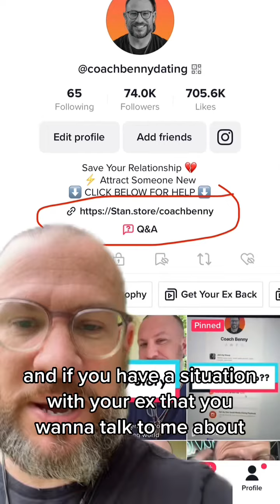How your ex got all the power and broke up with you